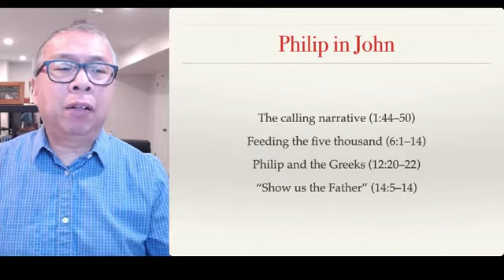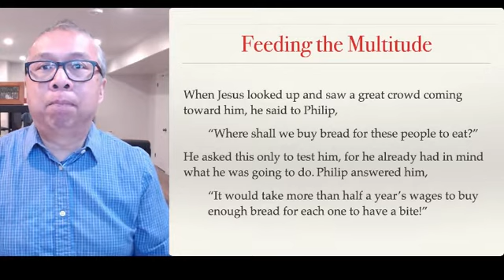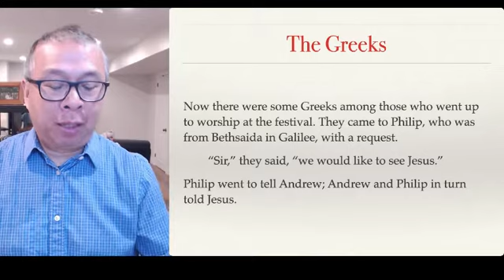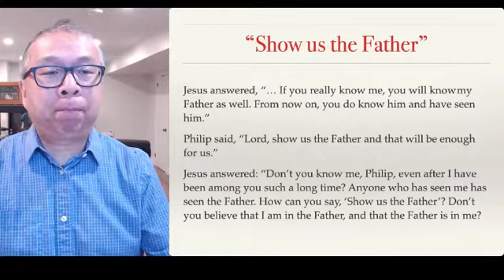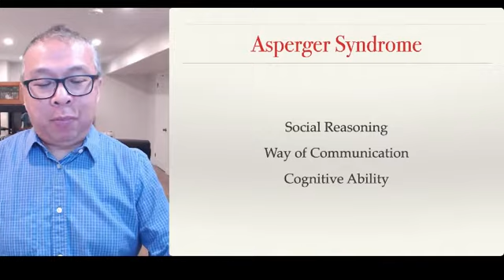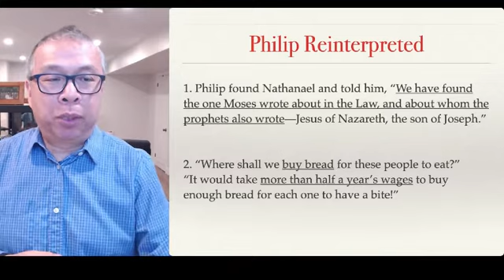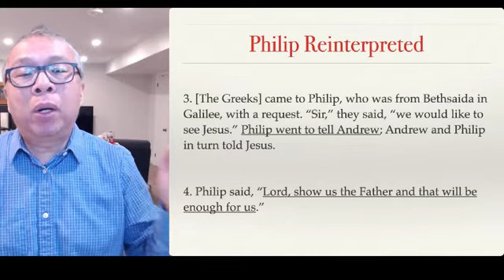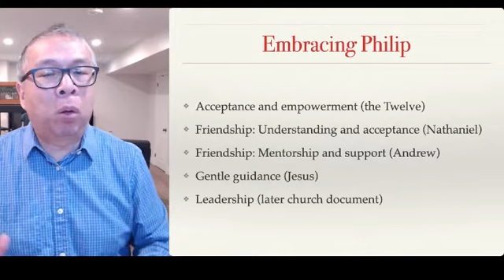Sermon (Oct 16, 2022) - The Indispensables (2)